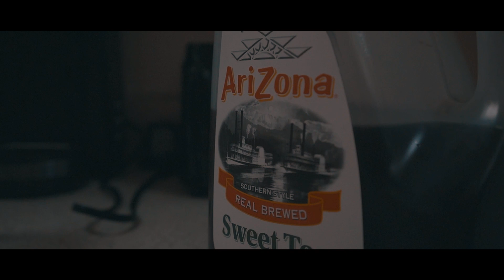Jungle Boy x D-Nutt x Rock Bottom - Nobody Listen || shot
Jungle Boy, D- Nutt and Rock Bottom link up to perform " Nobody Listen " Shot and edited by @tstrongbvz